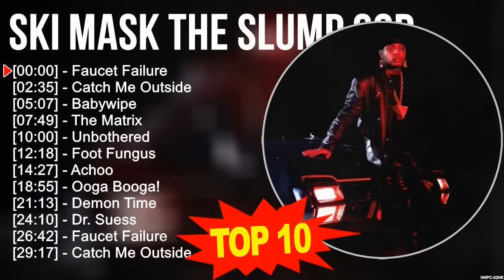S.k.i M.a.s.k t.h.e S.l.u.m.p G.o.d Greatest Hits ~ Top 100 Artists To Listen in 2023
[00:00:00] - 01. F̲a̲̲u̲̲ce̲̲t F̲a̲̲i̲̲lu̲̲re̲̲
[00:02:35] - 02. C̲a̲̲tch M̲e̲̲ O̲̲̲u̲̲tsi̲̲de̲̲
[00:05:07] - 03. B̲a̲̲bywi̲̲pe̲̲
[00:07:49] - 04. T̲he̲̲ M̲a̲̲tri̲̲x
[00:10:00] - 05. U̲̲̲nbo̲̲the̲̲re̲̲d
[00:12:18] - 06. F̲o̲̲o̲̲t F̲u̲̲ngu̲̲s
[00:14:27] - 07. A̲̲̲cho̲̲o̲̲
[00:18:55] - 08. F̲a̲̲u̲̲ce̲̲t F̲a̲̲i̲̲lu̲̲re̲̲